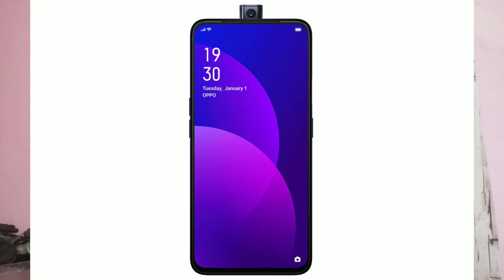Oppo K5 - Comfirmed Specifications Price Launch In India | SD 730G,64MP,32MP POP UP ⚡ ⚡